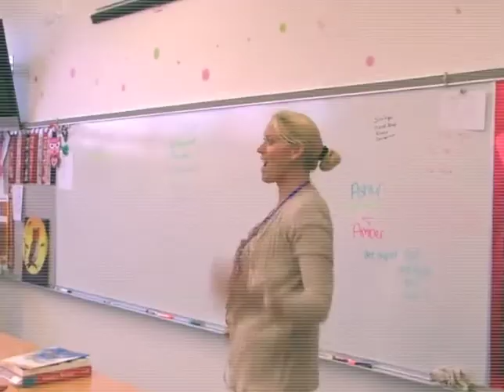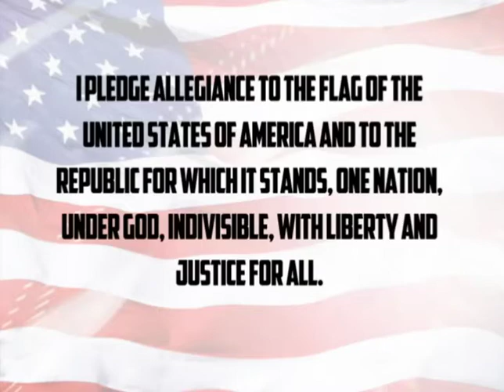August 22, 2013 - The Nest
Alyssa West and Makenli Ladd Join us on Thursday, August 22, 2013 with the daily announcements and school news!